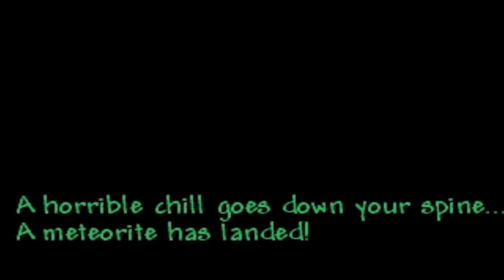[Terraria] Episode 9: Brain of Cthulu w/ Mob & Spurred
Only Terraria this week, going to be uploading every day, want to finally finish these so we can record in real time!

Terraria is an open-world 2D platformer where you have a large world to explore. The game comes with multiplayer features, and a multiple of things you can do. The possibilities just keep going on! Join me and Spurred in our grand travels :D!

[Intro]
Visuals: Made by Mobkinz78